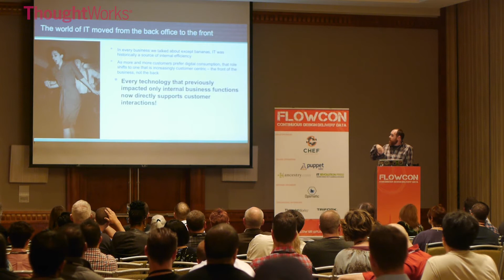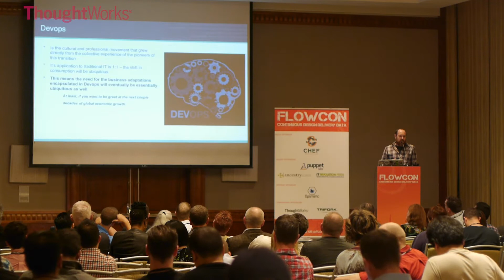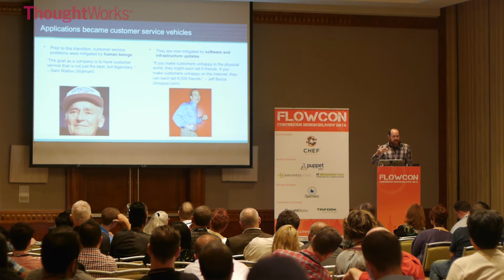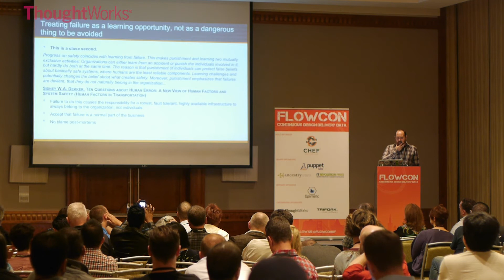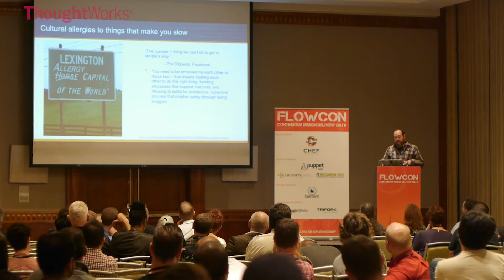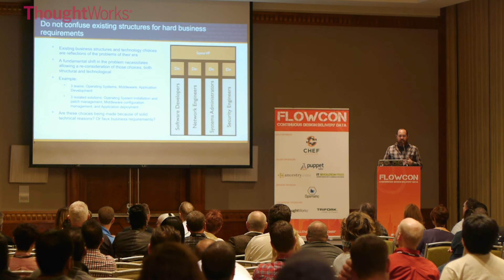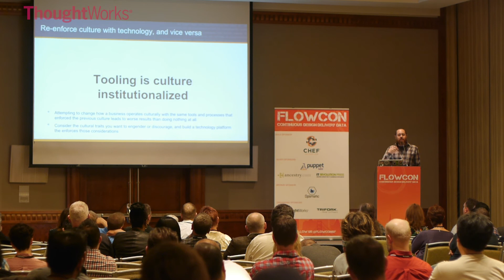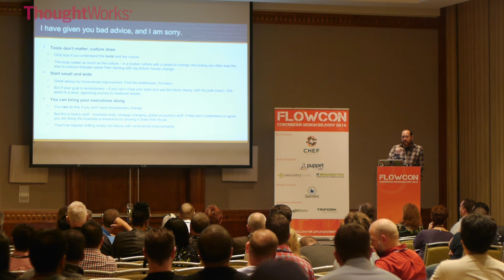Adam Jacob: "How To Win Computers and Influence People..."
"How To Win Computers and Influence People - A 10 Minute Introduction to Devops and Continuous Delivery"